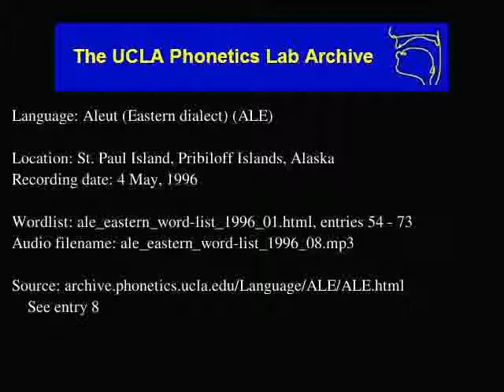Aleut audio: ale_eastern_word-list_1996_08